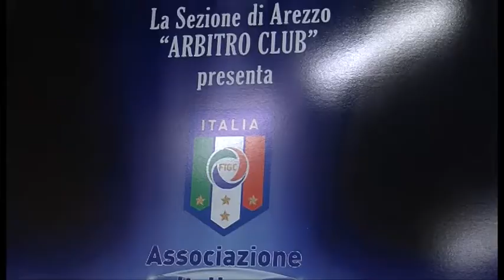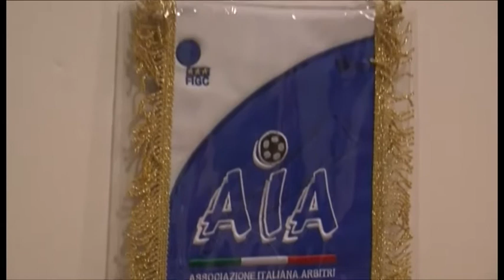Gli arbitri d'Italia in campo ad Arezzo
Gli arbitri d'Italia in campo ad Arezzo. Al via la seconda edizione del Campionato nazionale dell'AIA
Coppa campioni Aia Gli arbitri d'Italia in campo ad Arezzo.
Riprese: Magdalena Ulrick
Intervistati: Giancarlo Chiappini- presidente AIA Arezzo; Francesco Romizi Assessore allo sport di Arezzo